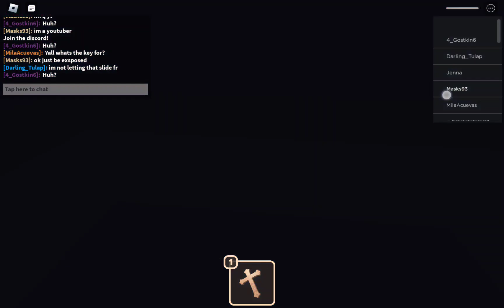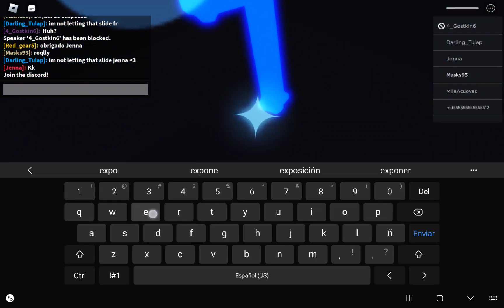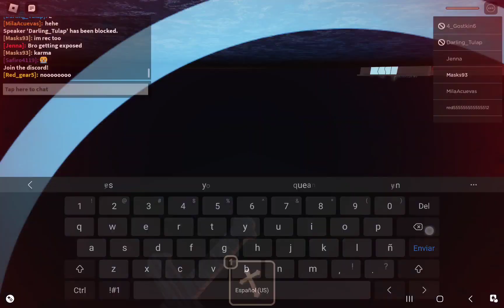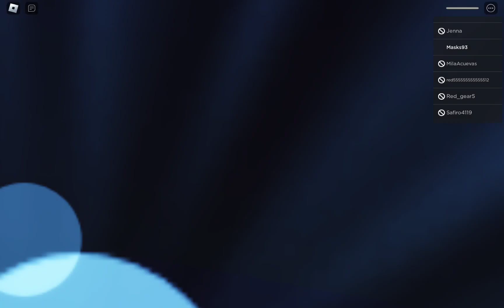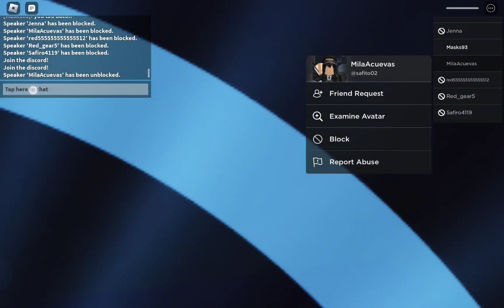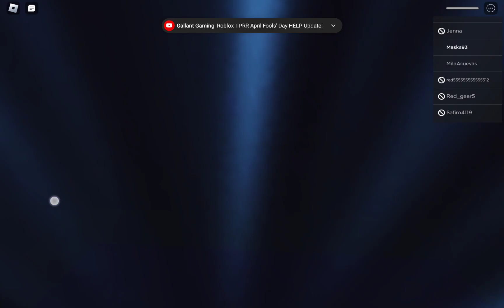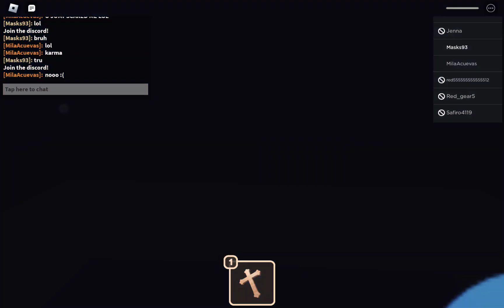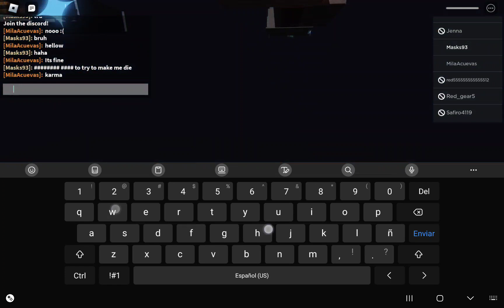doors cross others